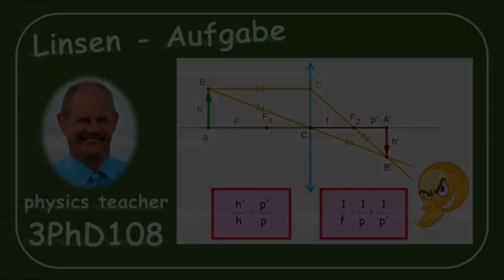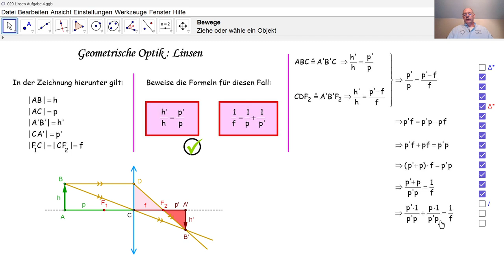Physik 3PhD108 Linsen - Aufgabe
Hier lernen wir anhand eines Beispiels wie man Formeln zu Linsen beweisen kann.